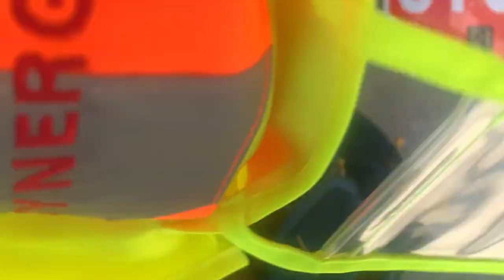My New Job As A Road Crossing Guard | Pay $17.50 | Hiring Process | International Student 🇨🇦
About this video:- in this video I am going to show you my new job as a road crossing guard and how I am hired in this job whole steps I will going to explain and the hiring process interview documents every thing I cover in this video if you have any query related to this you can contact me on social media handle link below 👇🏼

Certificates required :- AODA , World health safety ￼

About me :- Hello everyone my name is RAJ Shekhar and I'm from Haryana India  🇮🇳 i came as a International student in canada in may 2023 🇨🇦 pursuing Hotel and Resort management Coop from Fanshawe college Toronto campus